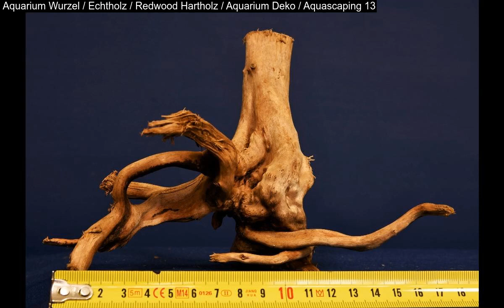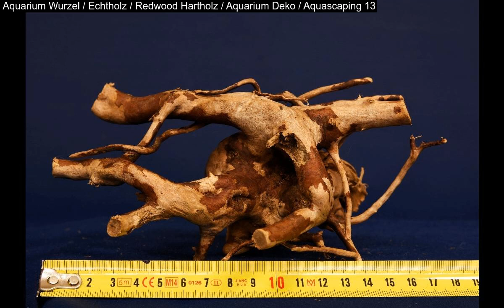Aquarium Wurzel / Echtholz / Redwood Hartholz / Aquarium Deko / Aquascaping 13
Aquarium Wurzel / Echtholz / Redwood Hartholz / Aquarium Deko / Aquascaping 13: Sinkt im Aquarium schneller ab als Moorkien- oder Mangrovenhölzer. Unsere filigran verzweigten Redwood Harthölzer sind der absolute Highlight im Bereich der Aquariengestaltung. Wohl kaum ein anderes Naturholz fügt sich so harmonisch in das natürliche Geschehen eines Aquariums ein, wie dieses echte Wurzelholz.